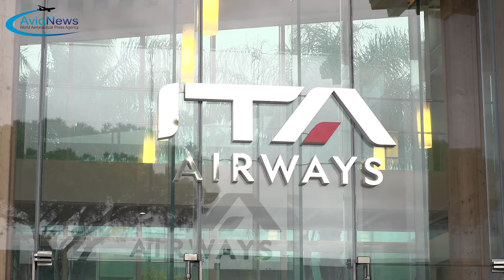Esclusiva AVIONEWS: intervista ad Antonino Turicchi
Presidente ITA Airways sul matrimonio con Lufthansa

Il management del vettore aereo di bandiera ITA Airways è fiducioso sul matrimonio con il Gruppo tedesco Lufthansa. Un ottimismo trapelato nel corso della presentazione del bilancio di esercizio 2023. I vertici dell’aerolinea chiariscono che non ci sarà alcun "piano B": ITA è disposta a cedere gli slot aeroportuali, come chiede Bruxelles; occorre quindi attendere la decisione della Commissione europea, che potrebbe slittare al 26 o 27 giugno 2024.

AVIONEWS ha intervistato su questo tema Antonino Turicchi, presidente della compagnia ITA Airways, che ha parlato dell’intesa fra il Governo italiano e Lufthansa per la privatizzazione di ITA. Fra i temi affrontati anche il futuro dei lavoratori dell'ex-Alitalia in cassa integrazione, che potrebbero trarre nuove opportunità dal piano di crescita della compagnia di bandiera.